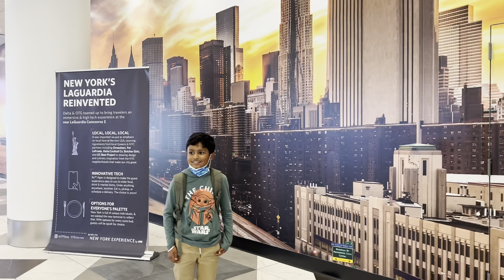US Open tennis 2022 Kids day - NY Day 1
Fun day for kids at Arthur Ashle Stadium, NY